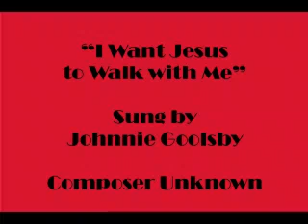"I Want Jesus to Walk with Me"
Sung by Johnnie Goolsby. Composer unknown.